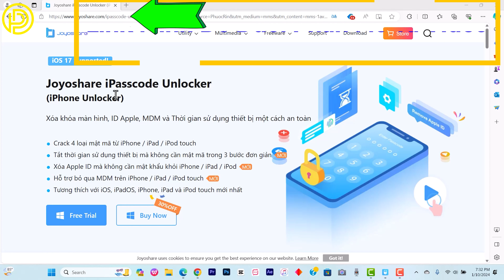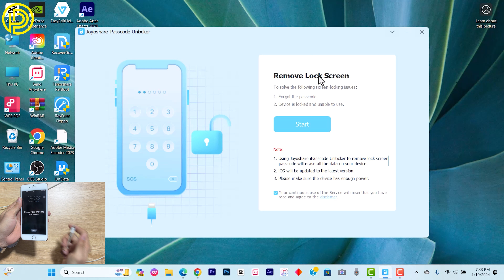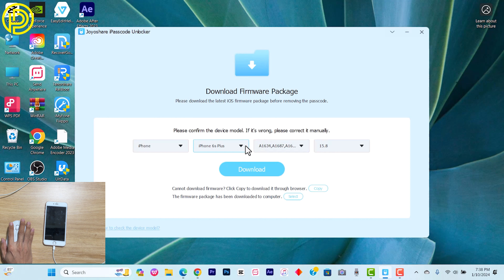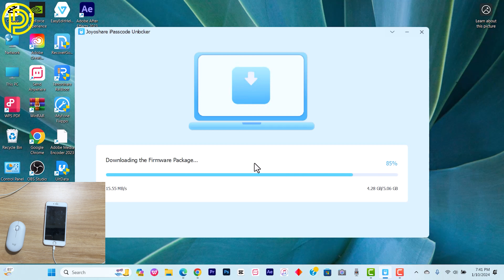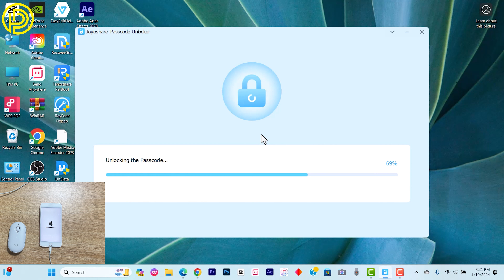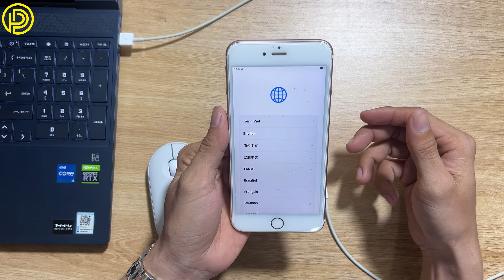Cách khôi phục cài đặt gốc cho iPhone khi quên mật khẩu.